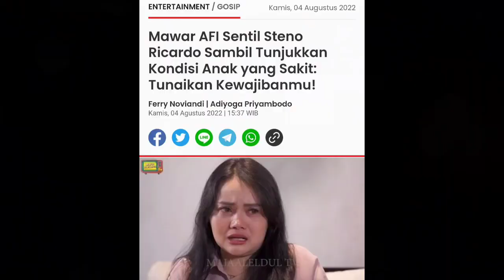INNALILLAHI WAINNAILLAHI ROJIUN, KABAR DUKA DARI ANAK KE TIGA MAWAR AFI